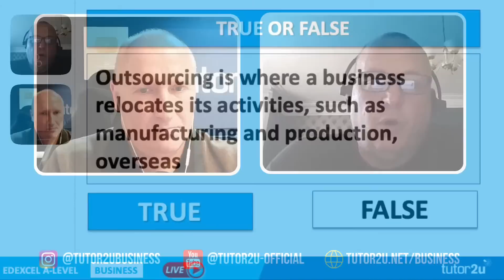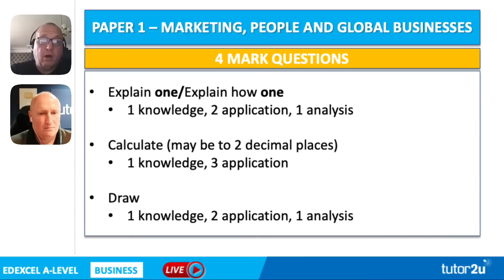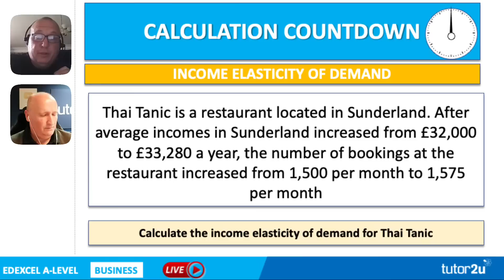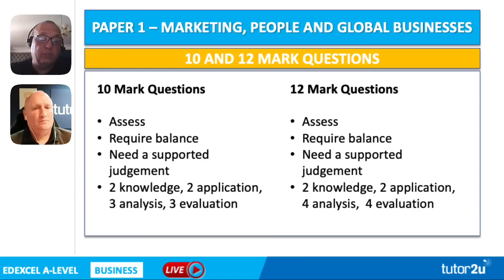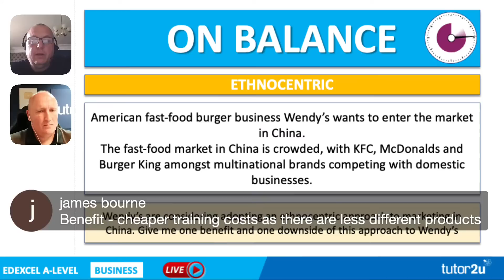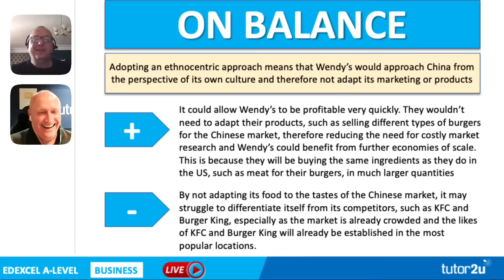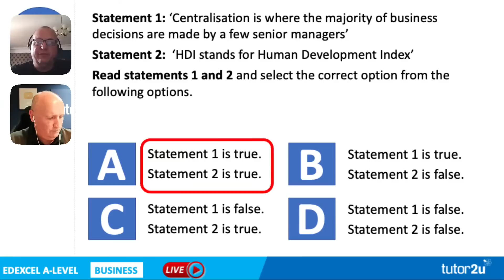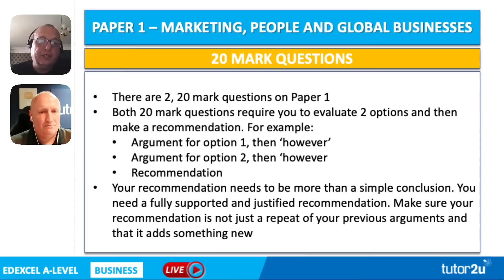Paper 1 (2023) Warm-up for Edexcel A-Level Business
Join Graham and Jim for 30-45 minutes of gentle warmup revision activities ahead of Paper 1 + a chance to ask any questions.